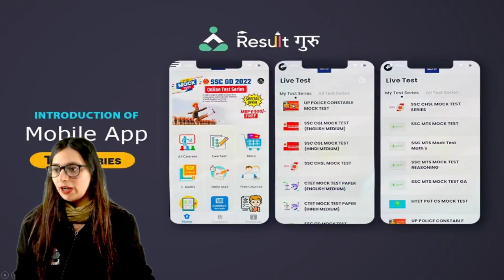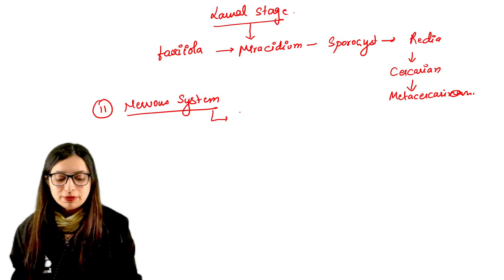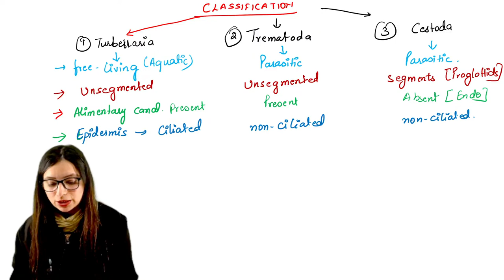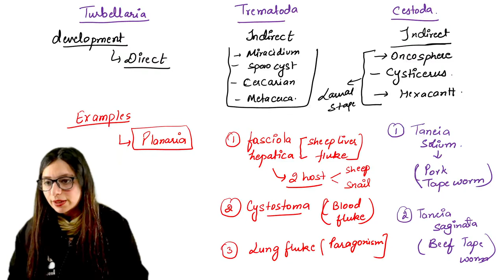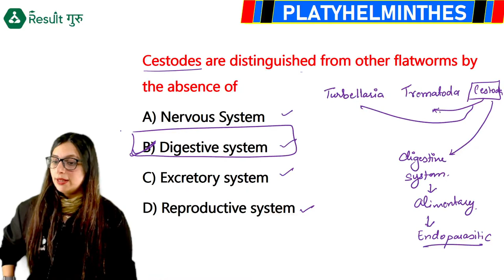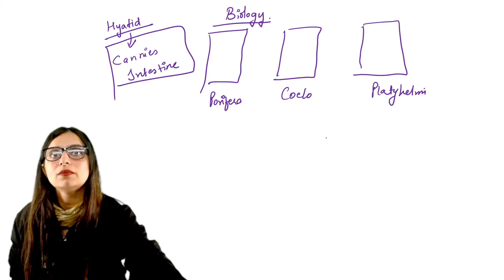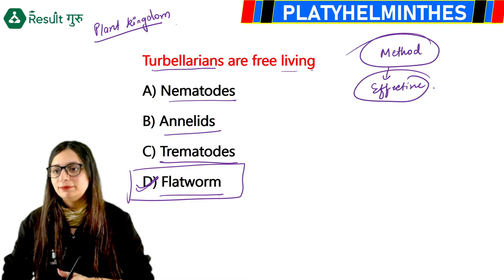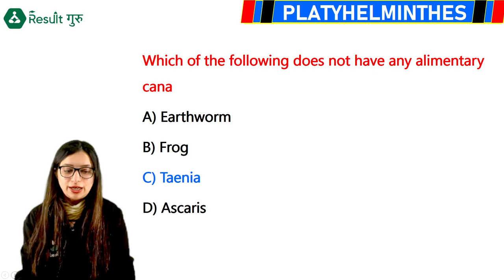(Class-6) Platyhelminthes MCQ + Explanation | Biology | UP TGT-PGT | Priyanka Mam | Result Guru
🔴  11:00 AM  -- Priyanka Mam Biology
🔴  01:00 PM  -- Priyanka Mam Science
🔴  03:00 PM  -- Pooja Mam Hindi
🔴  04:00 PM  -- Aditi Mam English
🔴  06:00 PM  -- Dheeraj Sir History
🔴  08:00 PM  -- Nisha Mam Arts
🔴  09:00 PM  -- Gyan Sir Maths

📜Topics in This Video:
Biology | UP PGT, TGT
Priyanka Mam
Result Guru